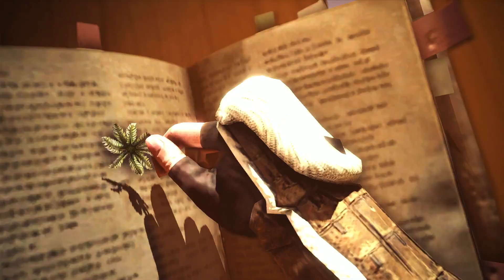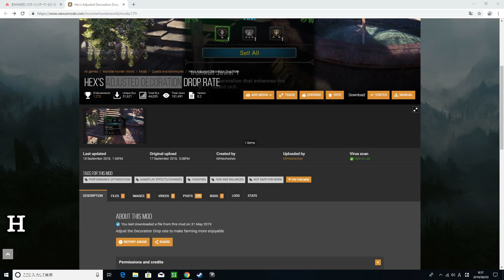#2【PC版 MHW】【やけくそハンターライフ】『modでドロップ率UP？』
モンスターハンターワールド【やけくそハンターライフ】第２弾

今回は装飾品のドロップ率が上がる？modのご紹介
『HEX'S ADJUSTED DECORATION DROP RATE』

まだまだ検証とよべるほどのデーター収集はできてないですが
今回は光る珠から増弾珠がでました。ガンランス使いとしてはありがたい！
ちなみに自分がPS4でモンハンワールドをプレイしてたときはこの珠、一度もドロップしませんでした・・・